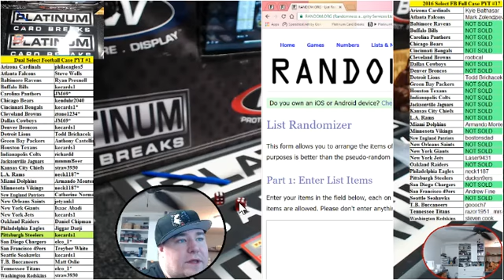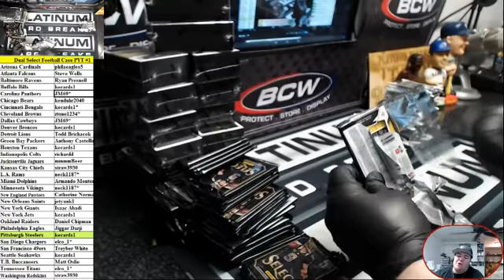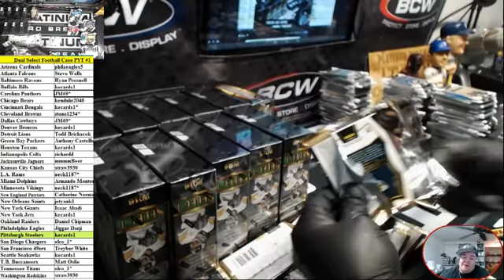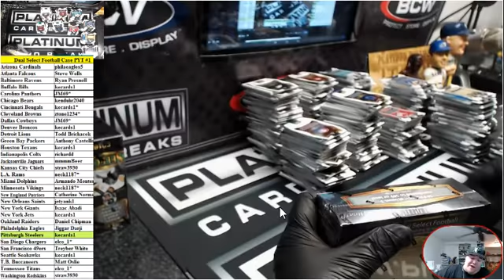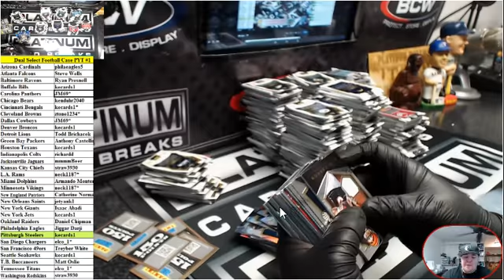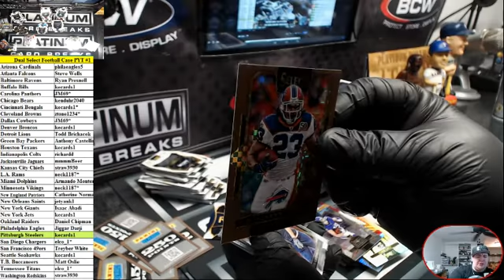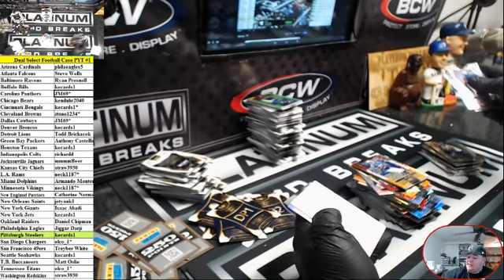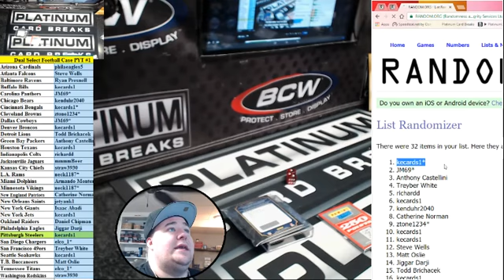Dual Select Football Case PYT #1